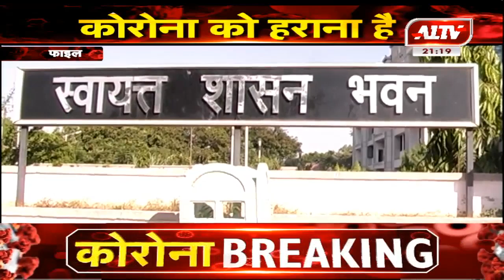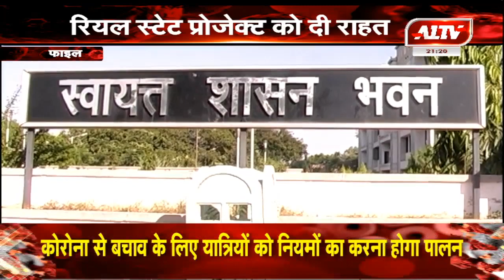रियल स्टेट प्रोजेक्ट को मिली राहत